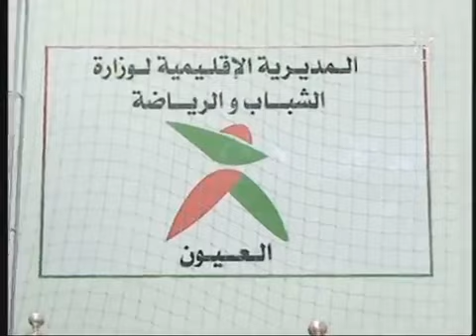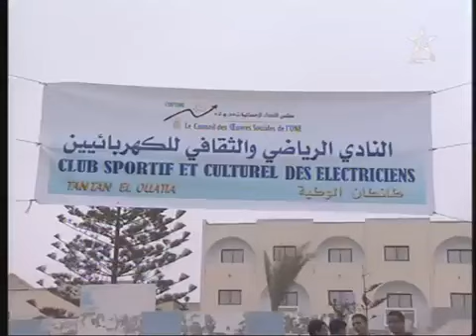الفضاء الرياضي ليوم 2016/05/23